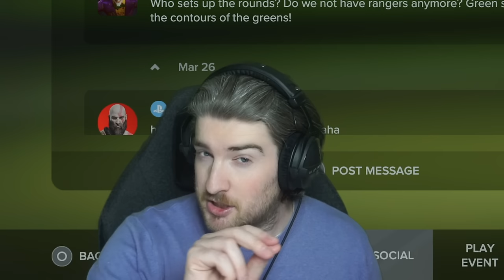BATTLING TO MAKE THE CUT IN TGC TOURS - Elite Rounds 1 & 2 | PGA TOUR 2K23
Frustrations at the weekend in TGC, but can we get a promo point? Let's find out!

00:00 - Intro
01:20 - Round 1
20:10 - Round 2